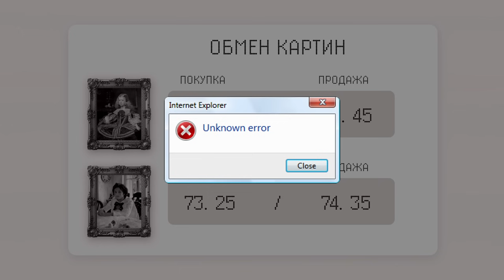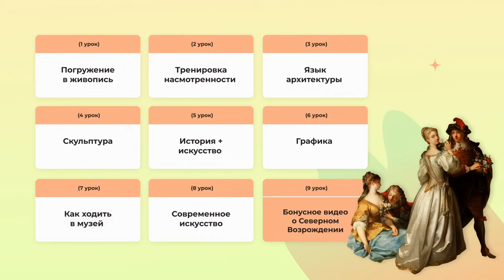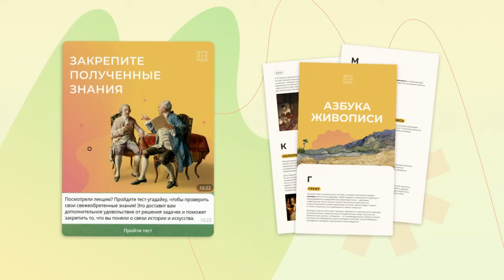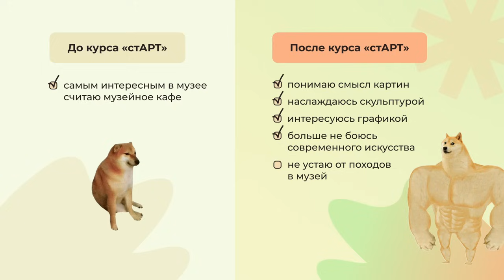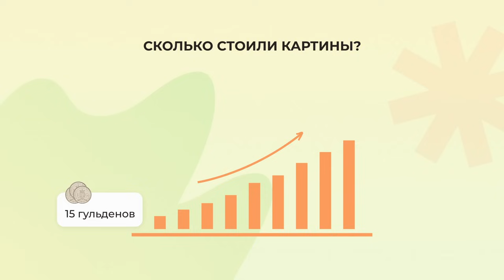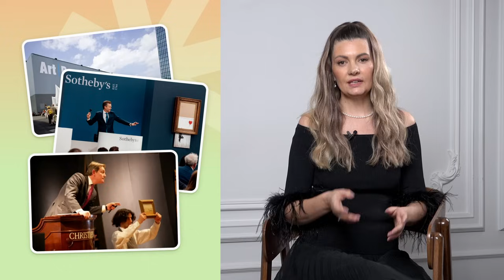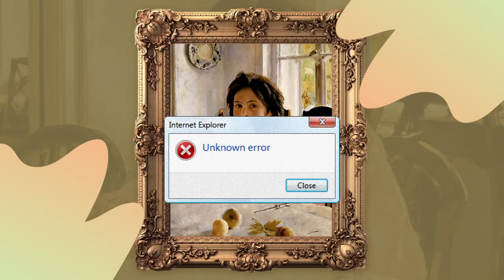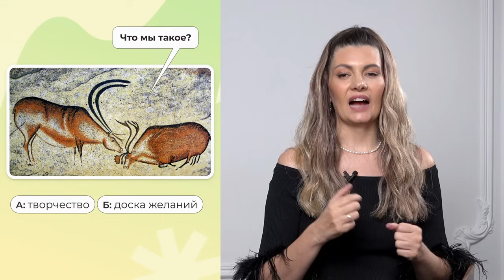Что будет, если искусство ИСЧЕЗНЕТ?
Если вы хотите начать свою коллекцию и планируете приобрести произведения искусства, заполните анкету для консультации с Анастасией Постригай

Оставляйте комментарий к выпуску и выигрывайте книгу «Влюбиться в искусство»!

Почему искусство до сих пор живо? В мире происходят катаклизмы, катастрофы, кризисы, а история искусства не останавливалась ни на день.

В этом выпуске попробуем разобраться, чем стало искусство для человека. Как династия Медичи использовала живопись в качестве мягкой силы, чтобы воздействовать на население Флоренции и правителей других государств. Сколько картин произвели в Голландии 17 века и почему некоторых художников называют «малыми голландцами». Где зародился современный арт-рынок и что заставило человека много тысяч лет назад.

*деятельность организации Meta Platforms Inc и ее продуктов Instagram и Facebook запрещена в Российской Федерации